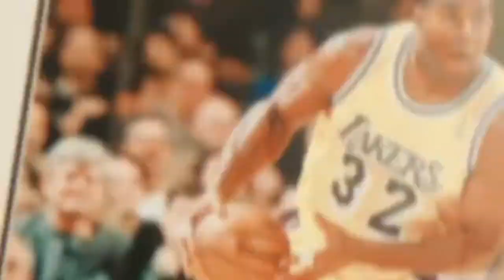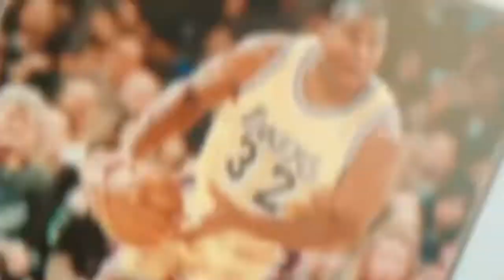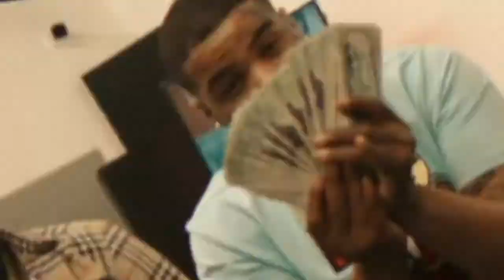[NOT FREE] Baby Stone Gorillas Type Beat "Risky" (Prod. by Holy1K x Jay Luiz x 3M Productions)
NOT FREE, IF YOU RELEASE ON SPOTIFY, APPLE MUSIC ETC WITHOUT PURCHASING YOU WILL BE HIT WITH COPYRIGHT.
ALL MUSIC PRODUCED BY 3M PRODUCTIONS IS SUBJECT to TRIPL3M MUSIC publishing. Contact Instagram or email to purchase lease

Must Credit (Prod. By 3M Productions x Holy1K x Jay Luiz) @holy1k

lofi, lofi beat, yusei, xxxtentacion, sad, broken, synth, piano, malz monday, covid
License